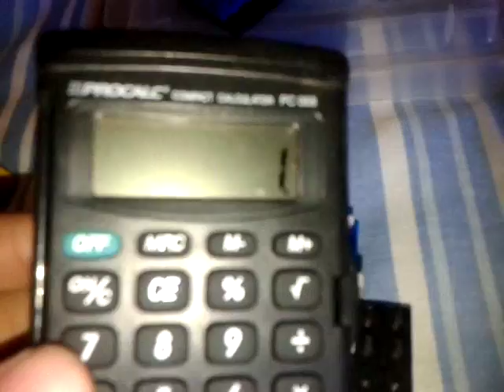(SCRAPPED)Scott's Nightshift-ep1 He is dead!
Scott starts his first night at the shelter,while some trashies invading his shelter to kill him.

(Scott começa sua primeira noite num chalé,que alguns trashies invadem seu chalé pra matar ele.)